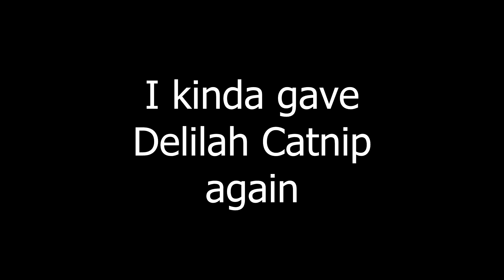Kitty Fails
Delilah vs Catnip Pt2

** Schedule (Central US Time) **
Monday: 10am - 2pm
Tuesday - Thursday: 10am - 1pm
Friday: 10am - 1pm & 9pm - midnight
Saturday: 9pm - midnight